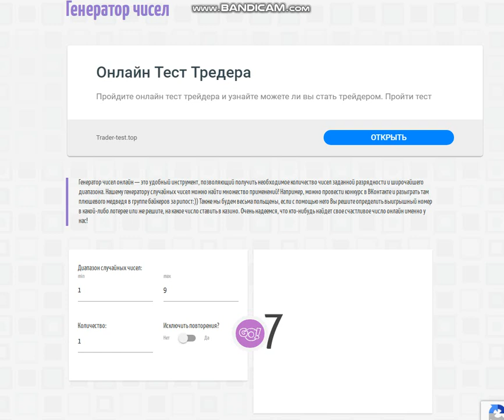Конкурс на демо - призовой фонд 14 000 рублей 2020 02 19 13 21 49 000